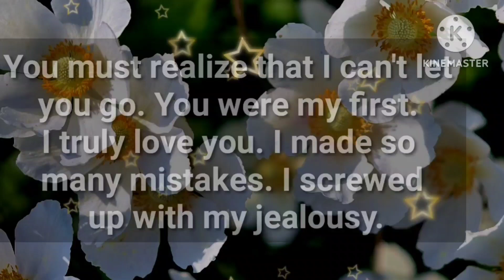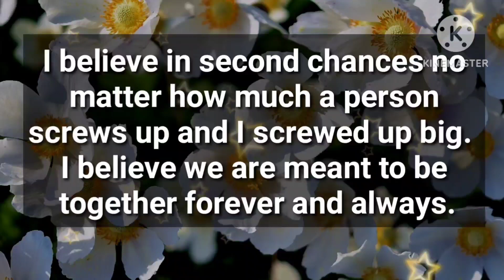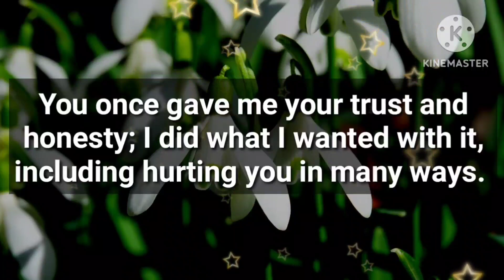I am going to marry you ❣️🥰💕😍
I will be faithful to you

my love
dm current energy
divine masculine
dm df
dm message to df today
dm tarot
dm reading
twin flame
twin flames
Karmic
happy twins 11:11
love
Love
love quotes
love poem
love poems
love lines
love feel
true love
poem
poems
love songs
love music
feelings of love
love feelings
Dm to df
dm df
dm
 df dm
aquarius
df
taurus
unique tarot
all i want
aquarius tarot
virgo
twin flame reading today
twin flame